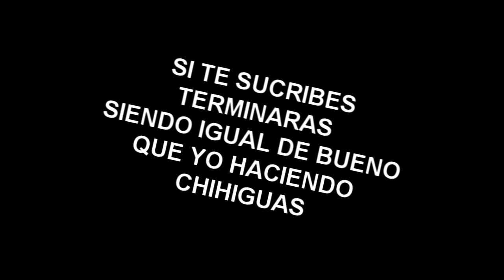VOLANDO UN DISEÑO DOBLE -Moises Ledeus-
Hola en el dia de hoy, les mostrare como hacer un diseño doble , pero esta vez un abanico y una flor, espero que les guste que lo compartan y que lo puedan intentar hacer, en este canal apoyamos el reciclaje y ayudamos al medio ambiente...